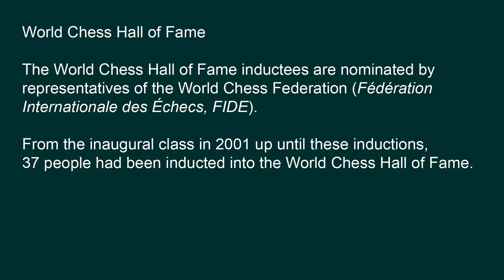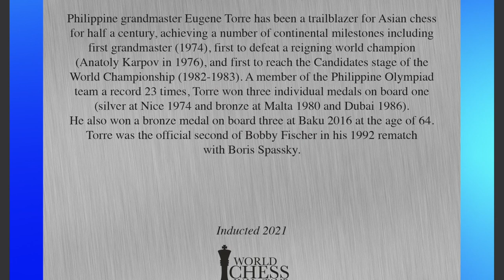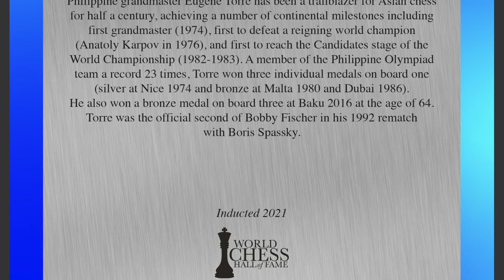Eugene Torre | 2021 World Chess Hall of Fame Induction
Eugene Torre is inducted into the World Chess Hall of Fame Class of 2021 at St. Louis Aquarium at Union Station. This induction coincided with the 2022 U.S. Chess and U.S. Women’s Chess Championships Opening Ceremony.

Philippine grandmaster Eugene Torre has been a trailblazer for Asian chess for half a century, achieving a number of continental milestones including first grandmaster (1974), first to defeat a reigning world champion (Anatoly Karpov in 1976), and first to reach the Candidates stage of the World Championship (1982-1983). A member of the Philippine Olympiad team a record 23 times, Torre won three individual medals on board one (silver at Nice 1974 and bronze at Malta 1980 and Dubai 1986). He also won a bronze medal on board three at Baku 2016 at the age of 64. Torre was the official second of Bobby Fischer in his 1992 rematch with Boris Spassky.

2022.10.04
WorldChessHOF.org